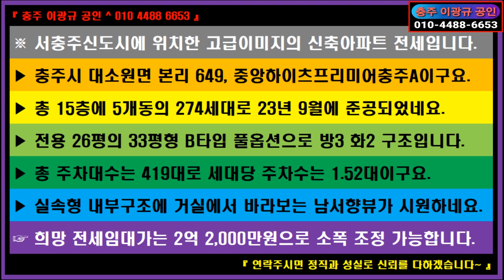🌏 부동산 ↪️ 이광규576 🎯 신축아파트전세 🔊 서충주신도시에 위치한 고급이미지의 신축아파트 중앙하이츠프리미어충주 전세임대 🔔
※ 서충주신도시에 위치한 고급이미지의 신축아파트 전세입니다.
 ▶ 충주시 대소원면 본리 649, 중앙하이츠프리미어충주A이구요.
 ▶ 총 15층에 5개동의 274세대로 23년 9월에 준공되었네요.
 ▶ 전용 26평의 33평형 B타입 풀옵션으로 방3 화2 구조입니다.
 ▶ 총 주차대수는 419대로 세대당 주차수는 1.52대이구요.
 ▶ 실속형 내부구조에 거실에서 바라보는 남서향뷰가 시원하네요.
 ☞ 희망 전세임대가는 2억 2,000만원으로 소폭 조정 가능합니다.

⭕ Since 05.01.05

🔸️ Real Estate Channel : Sales and lease information regarding all real estate

🔊 힐링채널 : 투어 + 아트 + 뮤직
🔸️ Healing Channel : Tour + Art + Music

🔊 라이프채널 : 코멘트 + 인터뷰 + 스페셜